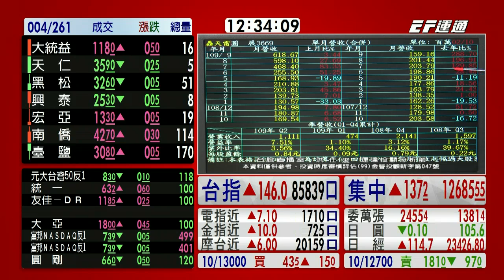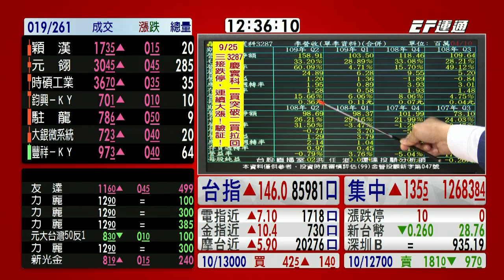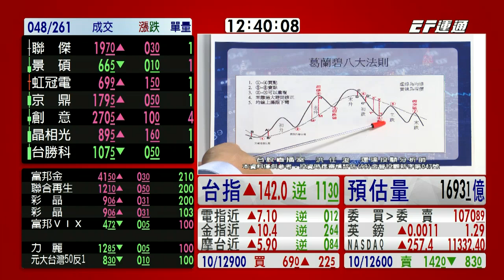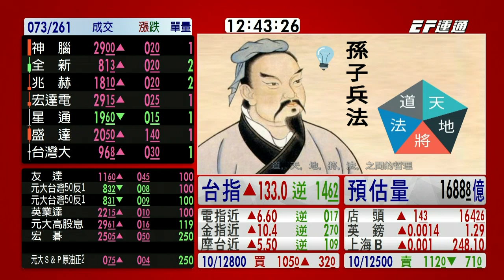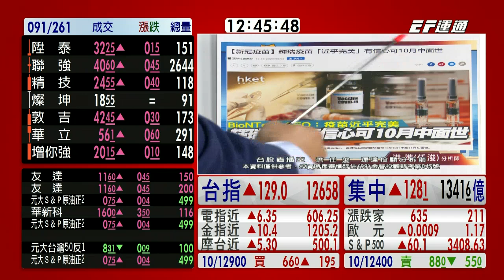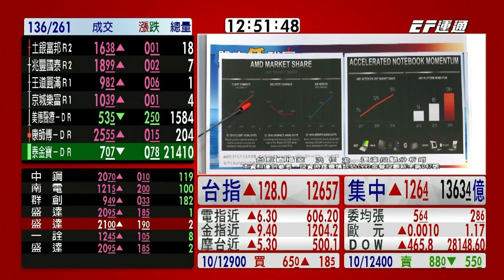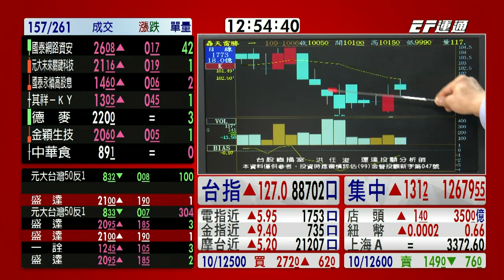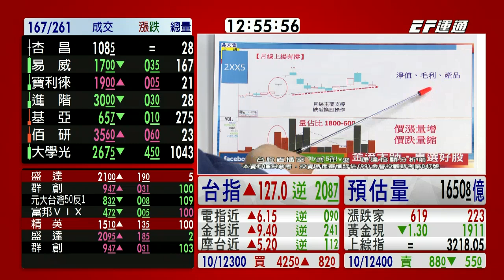20201006 1230 洪任浚 台股直播室